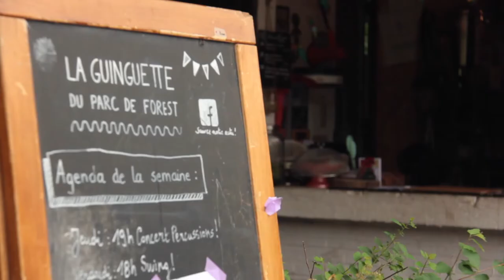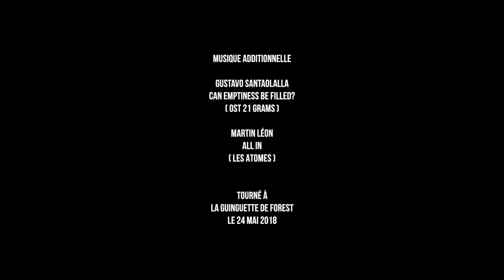2018 05-La Guinguette de Forest: regard Vincent